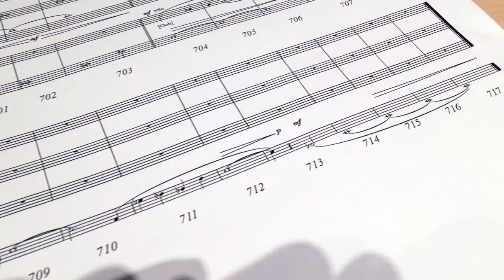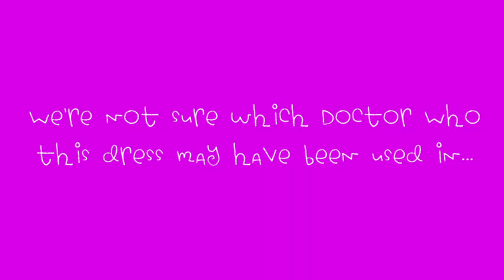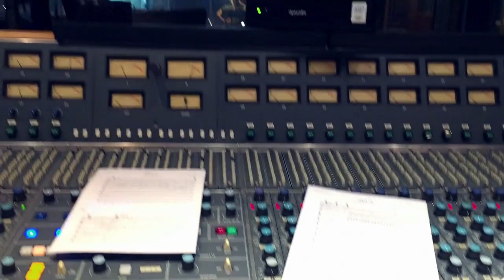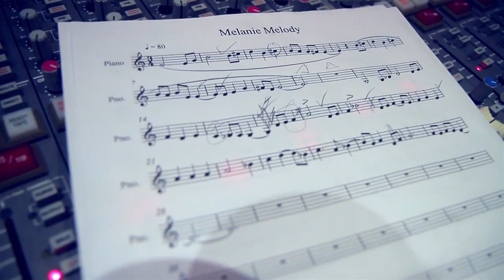Class & Doctor Who Music - Melanie Pappenheim / Blair Mowat Interview (2016)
Interview between Blair Mowat & Melanie Pappenheim,  filmed in 2016 at Air Studios during recording sessions for the score to Doctor Who spin-off Class (ClassDW). Blair talks to Melanie about Class, her work on Doctor Who, and the time as a child she came across a pile of Daleks...

Special thanks to Jon & Gav from Dalek6388 who advised on the Daleks and provided the photo of them at Pinewood taken by James Russell - (© James Russell 1974) You can see more of Jon & Gav's research